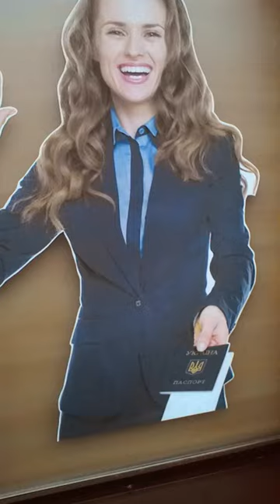Очередь на получение биометрического паспорта !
Работать и жить по новому. Очередь на получение биометрического паспорта .За дополнительную плату в 250 грн украинцы получают прекрасную возможность постоять в очереди на улице. Занимающие живую очередь с 6ти утра, прошли всю процедуру до 6 вечера, неплохой показатель для советского АВИРа.                                                                                             Державна міграційна служба України 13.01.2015